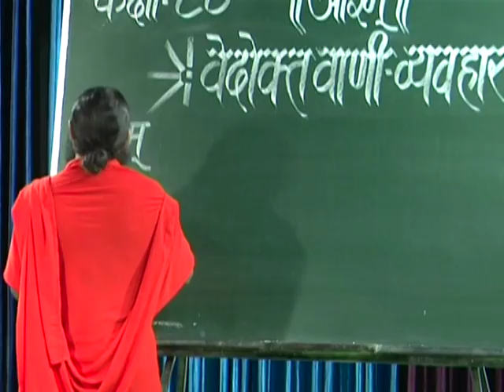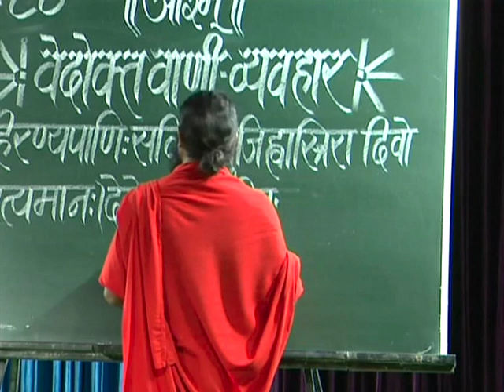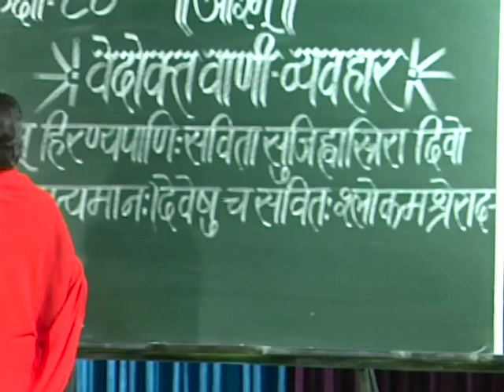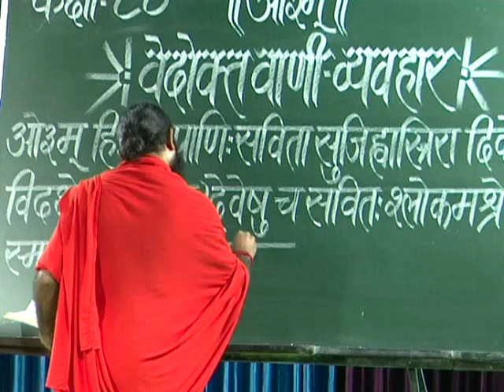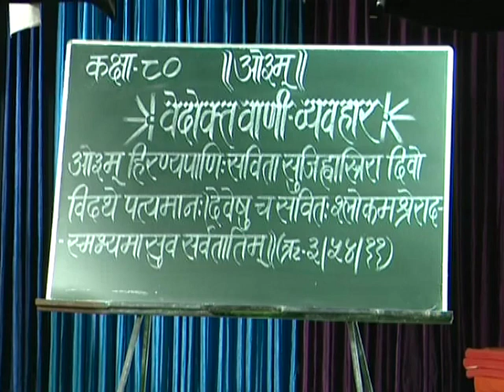वेदोक्त वाणी व्यवहार || क्लास - 80 || स्वामी परमार्थदेव जी || वैदिक चैनल || Vedic Channel